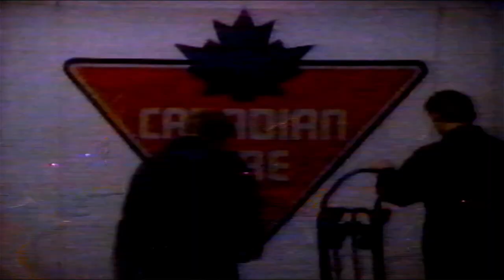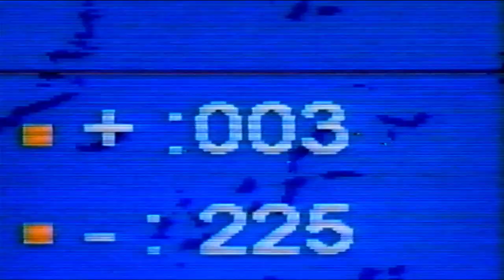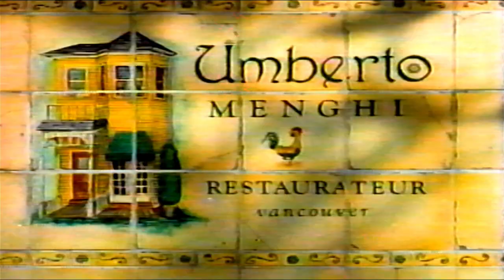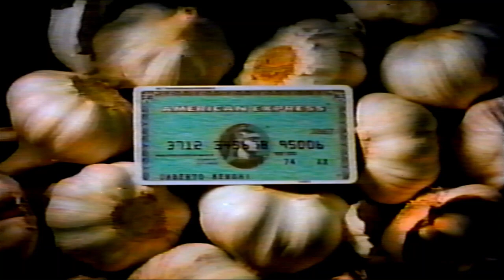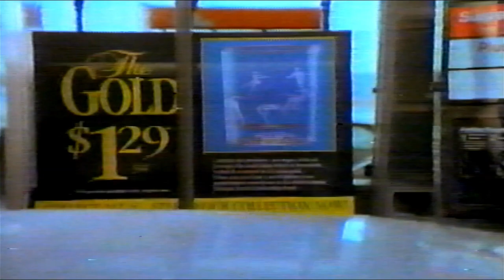CTV Saskatchewan Commercials (February 1994) Vol. 3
Aired during Lillehammer '94 Olympic Awards.

Here is the list:
1st Break:
Canadian Tire
American Express
Ford
IBM PC
2nd Break:
SaskTel Advantage
Diet Coke (Song replaced due to copyright.)
Mcain Super Fries and Uper Spirals
Ford 1995 Windstar
3rd Break:
American Express
Ford
McDonald's Olympic Dreams
Petro Canada Olympic Gold Glass